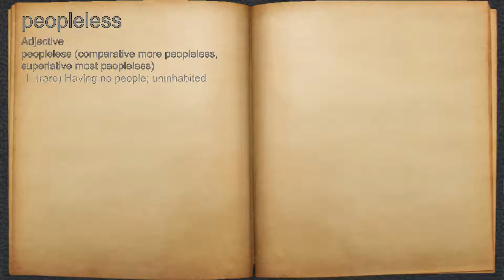What does peopleless mean?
A spoken definition of peopleless.

Intro Sound:
Typewriter - Tamskp